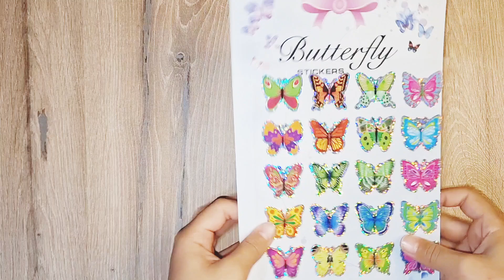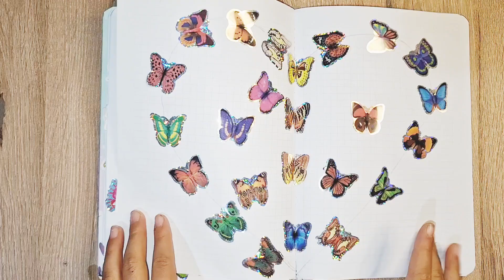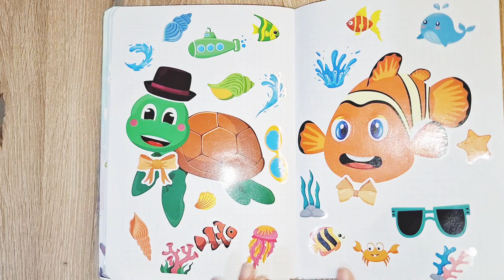🎀✨butterfly sticker sheet. squeeze butterfly. asmr sticker book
✨🎀butterfly sticker  sheet
squeeze butterfly.
sticker asmr
sticker book